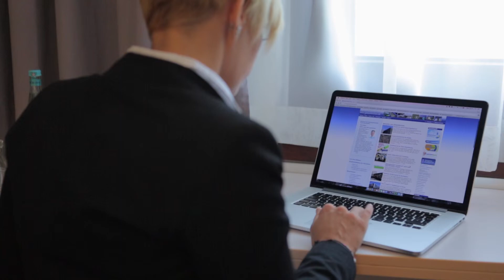Discover ibis Gelsenkirchen • Germany • vibrant hotels • ibis